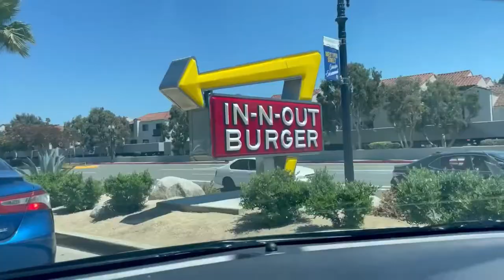VLOG | Apartment Hunting in Orange County CA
This video is from our apartment hunting trip in the Orange County area in California! We looked in the Irvine, Costa Mesa, Lake Forest areas.
xoxo